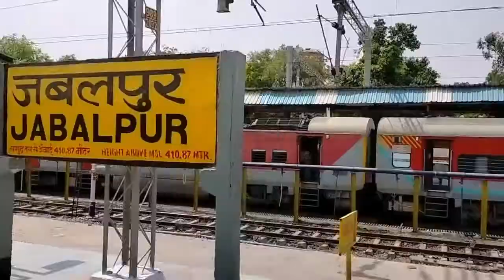My first vlog | katni to bheemshankar |youtube tiki duniya